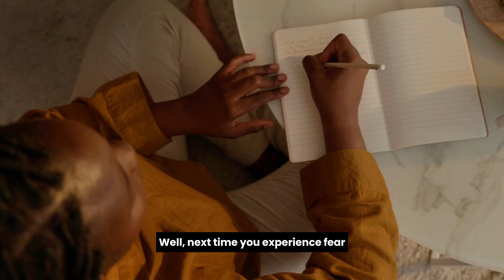Unmasking Your Fears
Are you afraid to take a leap because of fear?

This video will show you how to reframe your fears and use them as fuel to propel you towards your dreams. You'll also learn how to create a fear action plan to be prepared to handle fear whenever it strikes.

Ready to break free and live a fulfilling life? Watch now!